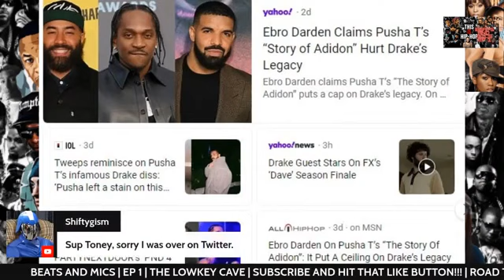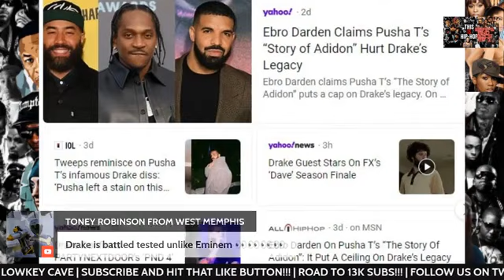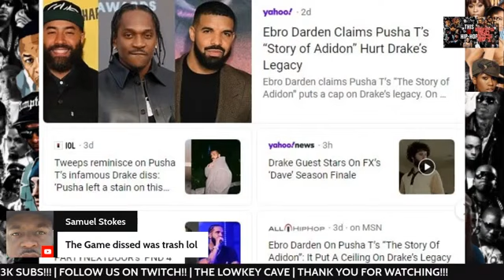Drake VS Pusha T | Jay-z VS Nas | If rappers lose a rap battle do it hurt they legacy???